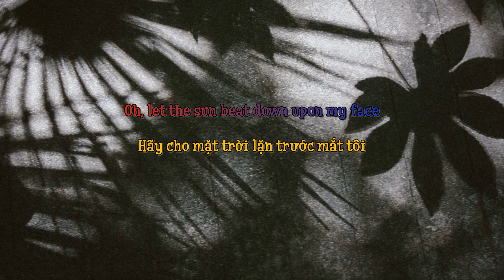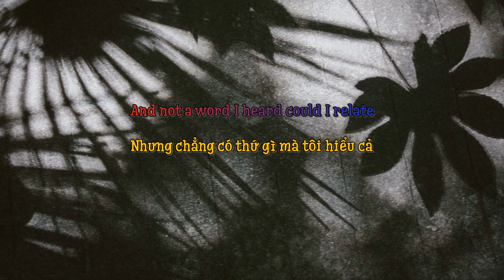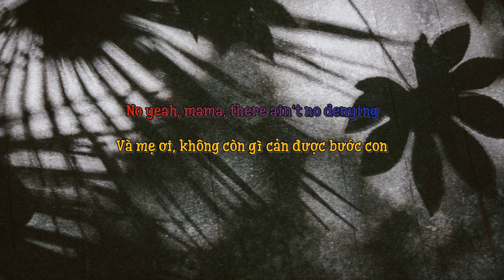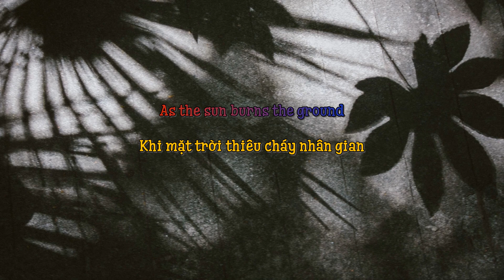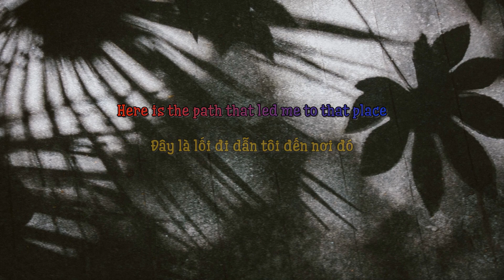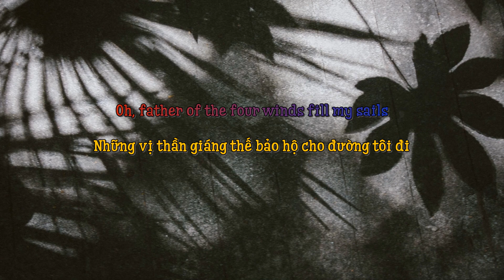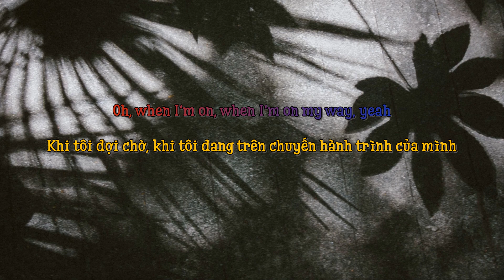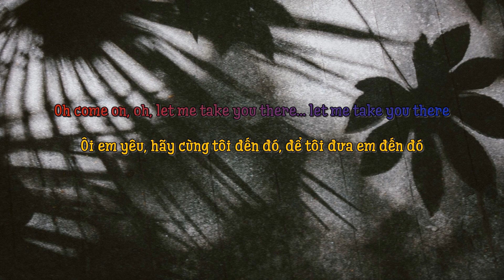Kashmir | Led Zeppelin | [Lyrics + Vietsub]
♦ Video edittor/ Timer: Thái Bình
♦ Song: Kashmir
♦ Singer: Led Zeppelin
♦ Songwriter: Jason Thomas Mraz / William David Galewood
♩ Kashmir | Led Zeppelin ♩
Oh, let the sun beat down upon my face
And stars fill my dream
I'm a traveler of both time and space
To be where I have been
To sit with elders of the gentle race
This world has seldom seen
They talk of days for which they sit and wait
Talk in song from tongues of lilting grace
Sounds caress my ear
And not a word I heard could I relate
The story was quite clear
Oh, baby, I been blind
Oh, yeah, mama, there ain't no denyin'
Oh, ooh yes, I been blind
Mama, mama, ain't no denyin', no denyin'
All I see turns to brown
As the sun burns the ground
And my eyes fill with sand
As I scan this wasted land
Try to find, try to find the way I feel
Oh, pilot of the storm who leaves no trace
Like sorts inside a dream
Leave the path that led me to that place
Yellow desert stream
My shangri la beneath the summer moon
I will return again
As the dust that floats high in June
We're moving through Kashmir
Oh, father of the four winds fill my sails
Cross the sea of years
With no provision but an open face
Along the straits of fear
Oh, when I want, when I'm on my way, yeah
And my feet wear my fickle way to stay
Ooh, yeah yeah, oh, yeah yeah,
But I'm down oh, yeah yeah, oh, yeah
Yeah, but I'm down, so down
Ooh, my baby, oh, my baby
Let me take you there
Come on, oh let me take you there